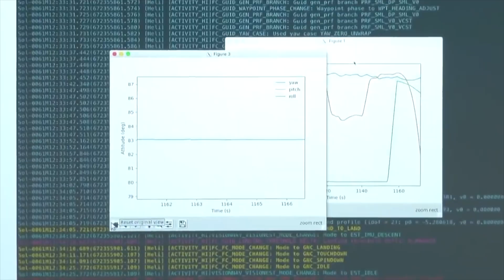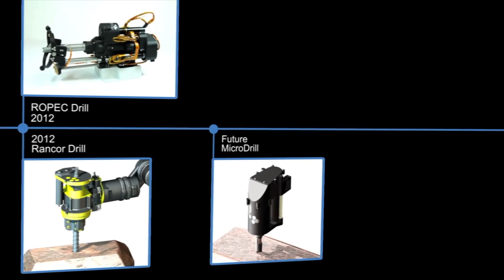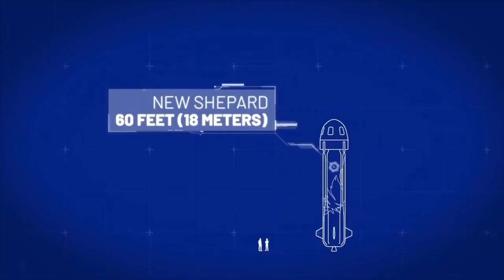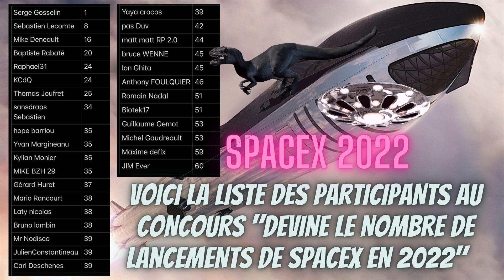L'actualité spatiale #26 : les restes d'une fusée SPACEX vont s'écraser sur la LUNE 🌖 - BDF🌎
Cette semaine dans l'actualité spatiale les restes d'une fusée Falcon 9 de SPACEX vont s'écraser sur la LUNE 🌖!!! Finalement ce sera une fusée chinoise 😱.SpaceX n'ira donc pas sur la Lune plus tôt que prévu. Je vous explique dans mon Top 7 spatial, devinez la première position cette semaine !

À la septième position cette semaine, la semaine dernière nous avons eu quelques lancements de fusées majeurs. Tout d'abord SpaceX avec des satellites Starlink presque rendue à 2 000 !

En sixième position, la semaine dernière, la NASA a annoncé que le télescope spatial James Webb avait atteint le perchoir à partir duquel il pourrait passer jusqu'à 20 ans à surveiller le cosmos.

En cinquième position, le vaisseau spatial astéroïde Lucy de la NASA a toujours un panneau solaire qui n'est pas déployé alors qu'il vole dans l'espace.

En quatrième position, le vol de hélicoptère Ingenuity a été annulé pour la première fois en raison de conditions météorologiques inhabituelles sur Mars.

En troisième position, Honeybee Robotics (Honeybee) a annoncé aujourd'hui son acquisition par Blue Origin.

En deuxième position, SpaceX a remporté un contrat d'une valeur de plus de 102 millions de dollars pour transporter des fournitures militaires et de l'aide humanitaire dans le monde entier à l'aide d'une fusée.

En première position, un morceau de fusée de SpaceX va percuter la Lune, mais sans astronautes. Comme vous le savez déjà, pas de cachette, SpaceX a connu des débuts laborieux. Un reste de fusée Falcon 9, perdu dans l'espace depuis des années s'écrasera sur la Lune dans quelques semaines. Selon les ingénieurs qui suivent à la trace tous les objets qui passent à proximité de la Terre, qu'ils soient naturels comme des astéroïdes… ou artificiels, comme des morceaux de fusée, l'impact avec notre satellite est désormais certain. Il reste seulement à déterminer où et quand il surviendra. Selon leur estimation, l'étage de la Falcon 9 devrait s'écraser à proximité de l'équateur lunaire le 4 mars prochain. Cet engin de 4 tonnes avait été laissé en orbite après un test réalisé en 2015. Pour la firme d'Elon Musk, il s'agissait du tout premier lancement privé d'un satellite de recherche américain qui a permis à SpaceX de devenir un partenaire privilégié pour l'administration américaine. Mais si la mission a été un succès et que le satellite fonctionne aujourd'hui parfaitement, tout ne s'est pas passé comme prévu pour la fusée Falcon. Cet engin était censé revenir vers la Terre. Mais il s'est finalement retrouvée prisonnier de l'orbite à la suite d'une panne sèche.
Depuis, cette coquille vide est restée coincée dans une orbite autour de la Terre. Une trajectoire qui ne pouvait en aucun cas être maintenue indéfiniment.  Il finira soit en exil sur une orbite héliocentrique, soit brûlé dans l'atmosphère terrestre… soit en mille morceaux à la surface de la Lune. C'est pour cette raison que les différents satellites de ce type doivent être capables d'ajuster légèrement leur trajectoire. Quoi qu'il en soit, la situation ne pose aucun risque, que ce soit pour le matériel ou les humains présents à bord de l'ISS. Espérons que SpaceX réussira prochainement un alunissage plus délicatement !

Et la question de la semaine: croyez-vous que SpaceX réussira à faire décoller le Starship Superheavy bientôt ? Écrivez dans les commentaires.

Et ça complète mon Top 7 spatial de cette semaine, j'espère que vous avez apprécié, partagez la science, pouce Bleu, un commentaire ça fait toujours plaisir, amusez vous avec le Kahoot à chaque semaine,  le lien est dans la description. Et comme disait Pablo Neruda, et ça fait du bien en plein coeur de l'hiver : « vous pouvez couper toutes les fleurs mais vous ne pouvez pas empêcher le printemps de venir ».

Et d'ici là n'oubliez pas d'alimenter vos passions, le futur ça commence maintenant ! 🚀

Voici le TOP 7 🛰 spatial de cette semaine:

- 00:00 - Introduction.
- 00:22 - Les lancements de fusées de la semaine 🚀(7)
- 03:19 - Des nouvelles du télescope spatial James Webb 🔭(6)
- 04:58 - Le vaisseau spatial astéroïde Lucy de la NASA 🛸(5)
- 06:50 - Un vol annulé pour l'hélicoptère Ingenuity 🚁(4)
- 08:36 - Honeybee Robotics appartient à Blue Origin 🤖(3)
- 10:11 - SpaceX a remporté un contrat de plus de 102 millions $💰(2)
- 11:35 -  SpaceX va percuter la Lune, mais sans astronautes 🌖(1)
- 14:06 - La liste des participants au concours SPACEX 2022 😈
- 14:25 - La question de la semaine🪐
- 14:36 - Conclusion ✨

-Sources: NASA ESA Jet Propulsion Lab, Nasa Goddard